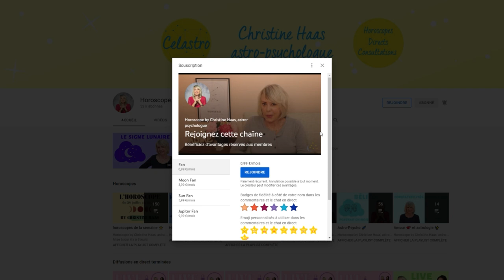Horoscope 2022 Bélier ♈️ by Christine Haas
🌞 horoscope 2022, décan par décan, pour le signe astrologique du Bélier avec des conseils en astrologie et en psychologie
🌞 Pour tout savoir de votre année 2022, regardez l'horoscope du Bélier ♈️ et celui de votre ASCENDANT pour plus de précision.

🌞 Retrouvez votre décan:
0:00 Introduction
0:55 Décan 1
3:36 Décan 2
6:00 Décan 3
8:34 Au revoir